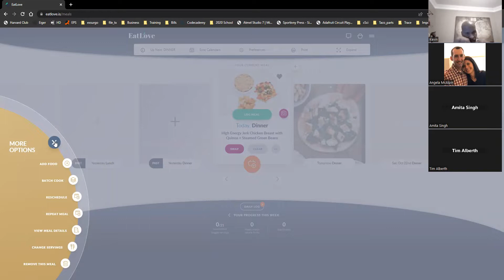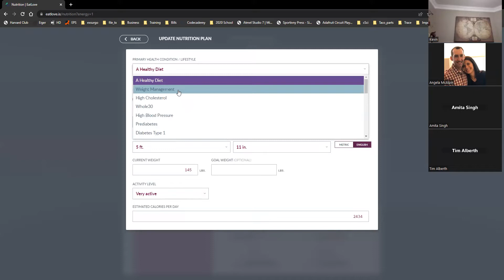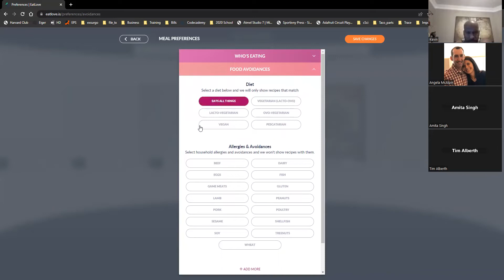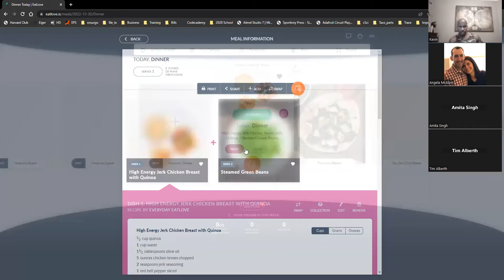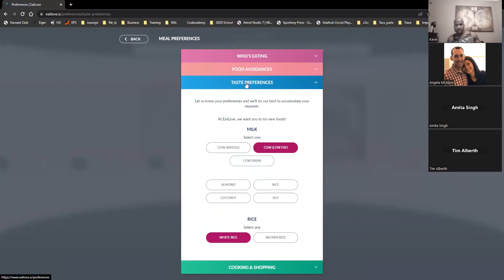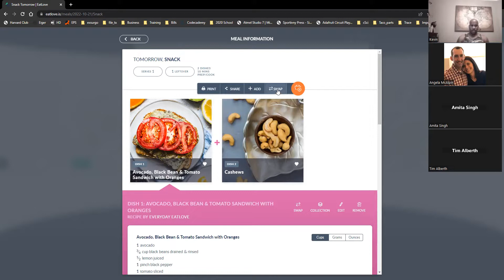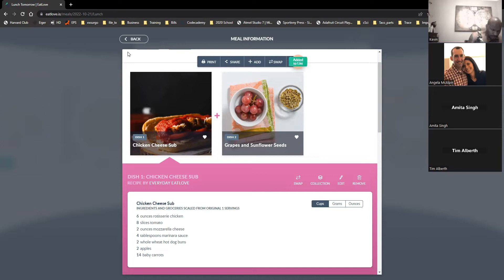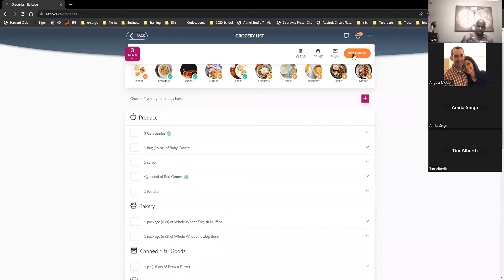Exsurgo Strong & Fit: Eat Love Info Night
Join us as we discuss ways to improve what we eat as we explore the EAT LOVE platform.